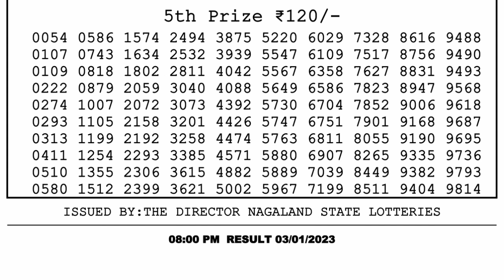Nagaland Lottery Sambad Live 8pm 03.01.23